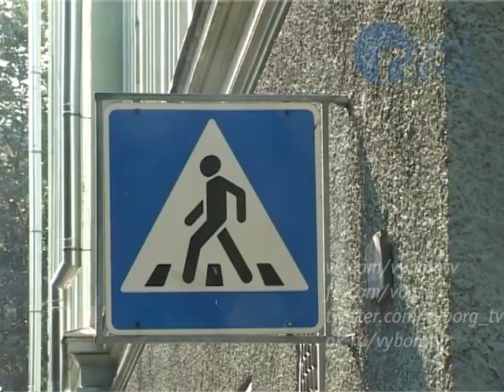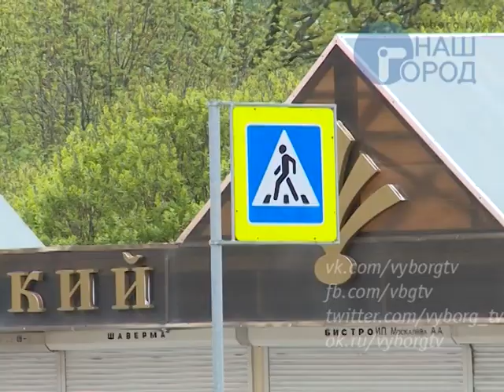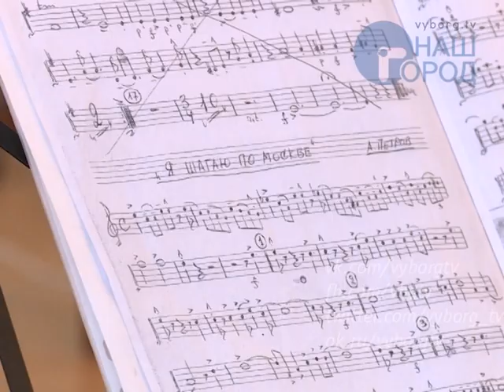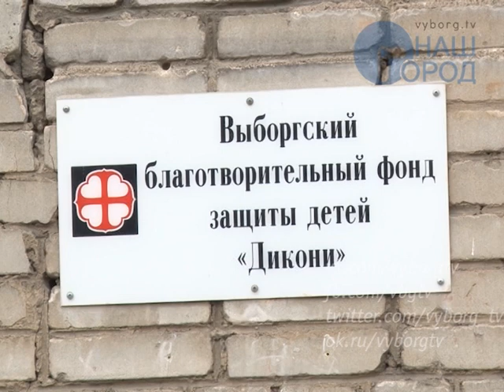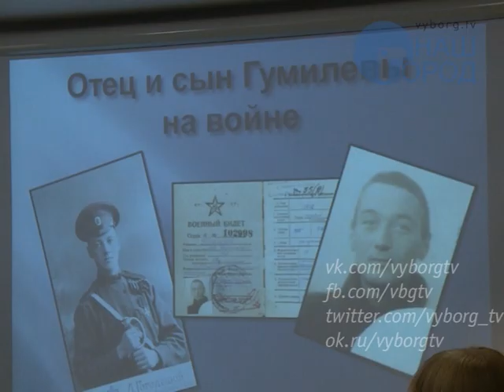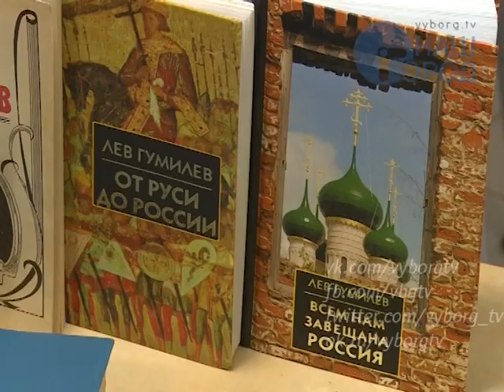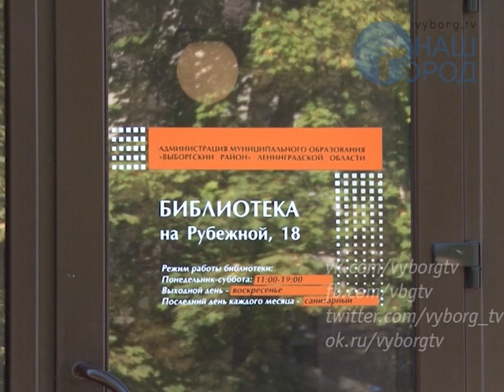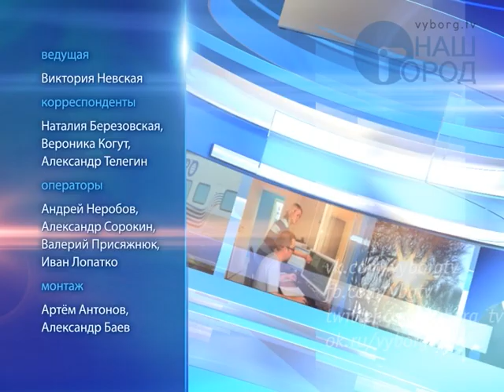Программа "Город. Новости по-выборгски" от 20 мая 2015 года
• В этом году в Ленобласти начнется строительство онкологического центра
• Трагедия в Каменке: погиб ребенок
• Кадеты 7-й школы провели акцию в рамках операции «Внимание – дети!»
• Фестиваль «Майское дерево» состоится вопреки запретам
• Юные джазмены выступили в Выборгском замке
• Выборжанка Валентина Шумова вспоминает о детстве в осаждённом Ленинграде
• В Ленобласти учреждена литературная премия имени маршала Советского Союза К. Мерецкова
• Кинофестиваль «Окно в Европу»: начала работу отборочная комиссия
• Вечер Гумилевых на Рубежной, 18
• Для покупки какого жилья одобрена льготная ипотека?
• Детский спортивный клуб «Волна» открылся в гимназии № 11
• Завершилась Всероссийская многодневная велогонка «Мемориал Василия Никифорова»